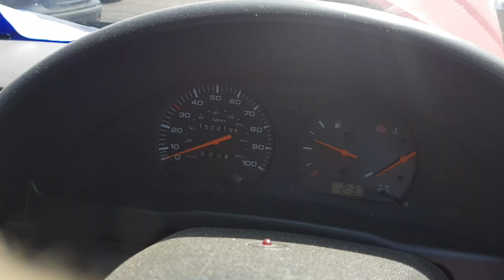97185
Nissan Serena